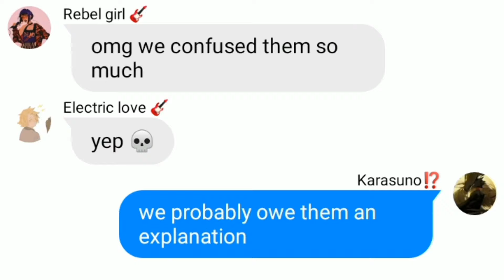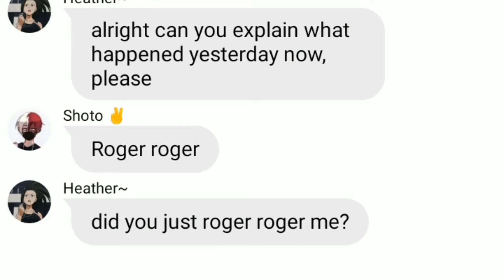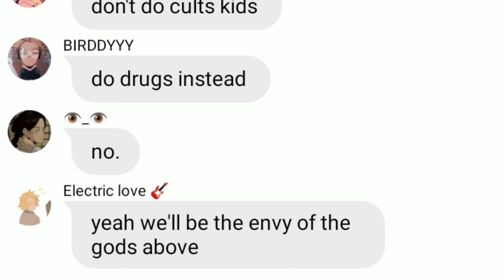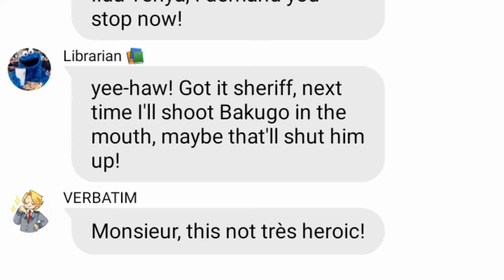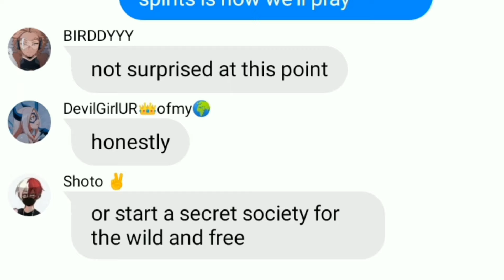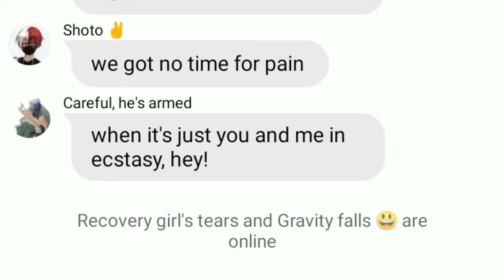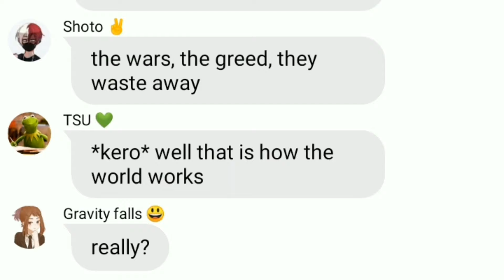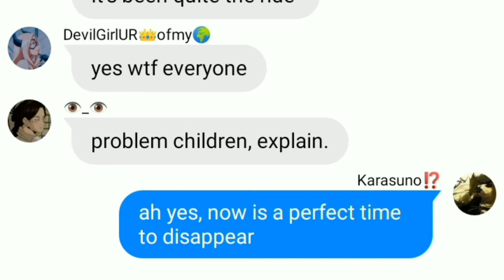The Cult of Dionysus || Emo-cult/squad MHA lyric prank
Images and music in this video are not me or mine!

Images:
Jirou in the thumbnail: babypears (@tumblr)

Todoroki in the thumbnail:
(couldn't find the original owner on Tumblr but oh well)

Tokoyami in the thumbnail:
(also couldn't find original owner but here's the link)